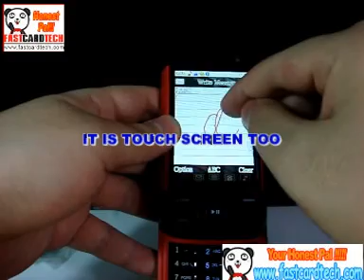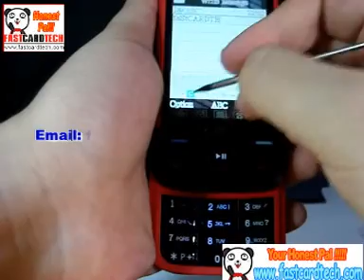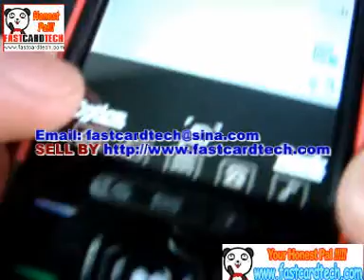F67 NOKIA 5300 BROTHER？NO IT IS ALSO CAN WATCH TV！COOL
The world's first slide + handwritten + analog TV phone appeared in it uses the classic black and lively red coupled with 3.0'' QVGA screen of 16 mega-color specially configurating for analog TV, which let you find that it is a TV phone designed for lively and uplifting "TV fans". Its TV function is beyond doubt, we could receive 7-8 clear TV programs testing in tall building. We believe that you will enjoy the pleasure brought by the TV as get the machine immediately, and the added E-book is another best choice if you don't like TV's noise and want to read a favorate E-book quietly .

Operating Frequency: GSM Network Frequency: 900/1800MHz/
SIZE(L×W×H): 100*52*22MM Weight/package: 135G
Color: red-black Talk time: 180-350 minutes
Style: Slide phone Standby time: 200-380 hours
Additional features
Language: English/ French/ Turkish/ Thai/ Arabic
LCD Size: 3.0 inch, 16 million colour; PX: 240×320px
Ringtone: 64 chord; Ringtone format: mp3, mp4, midi, amr
Music: play mp3 at background;support equalizer;show synchronistical lyric;Bluetooth stereo and remote cont
Video: 3GP,MP4,support to play in full screen, speed and pause
FM radio: FM stereo, can play outside directly without earphone, support to record under set time
Camera: 13.0 lacpixel; M8COOL.COM tested the max output is 1280*1024, support to shoot MP4 with sound
Rom: 194K/give a TF card(256M) as present, support to e, Document management
Data Transfer: data wire/U disc/ Bluetooth (stereo, remote control)
Standby Photo: jpg, gif
Main features
Telephone directories: 300 groups of contacts of carte de visit, support incoming call with big head sticker, grouping ring
Messages &Multimedia messaging: 300 pieces, support SMS, MMS
Schedule power on/off: support auto start/close, can set user-defined photo of starting/closing
Alarm clock: 5 groups; can set from Monday to Sunday at random, support MP3 as alarm ring
Games: 3 common games